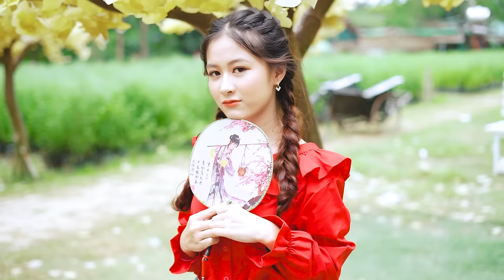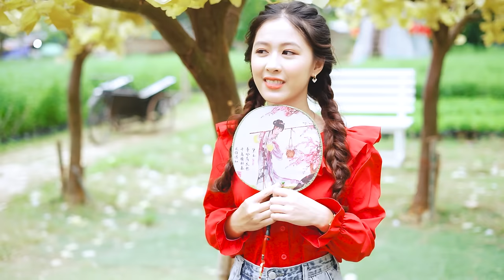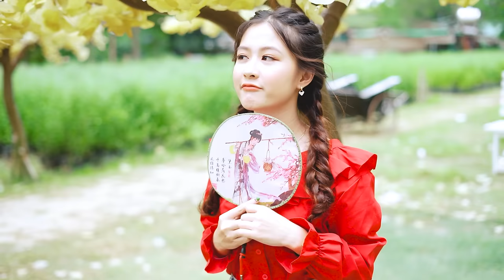LK Disco Thôn Quê KHÔNG QUẢNG CÁO-Nhạc Sống Thôn Quê Trữ Tình Bolero Remix MỞ TEST LOA PHÊ TÊ TAI